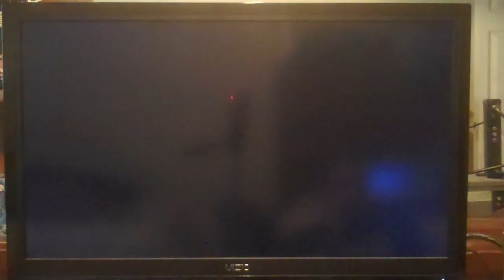Mario Party 7 (Solo Cruise, Windmillville) Nintendo GameCube Game (Part 5)